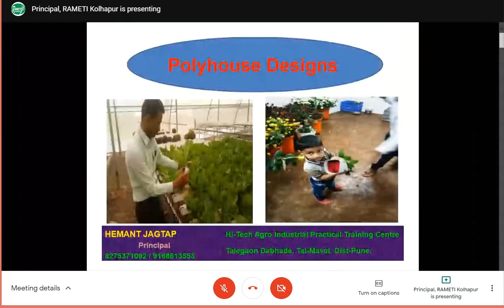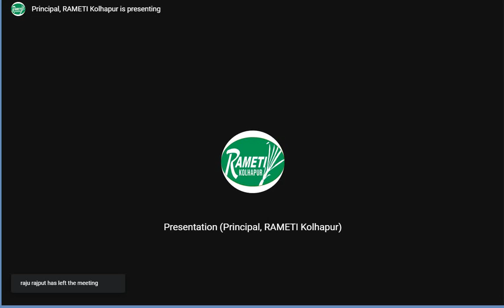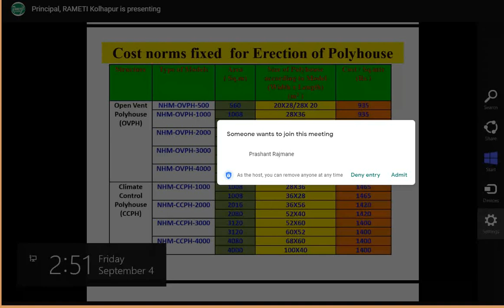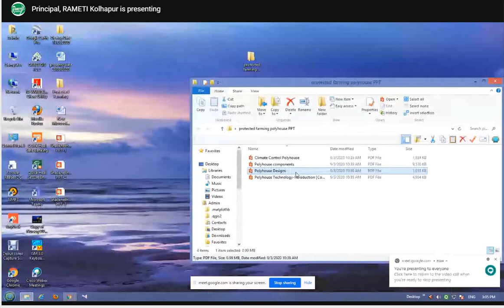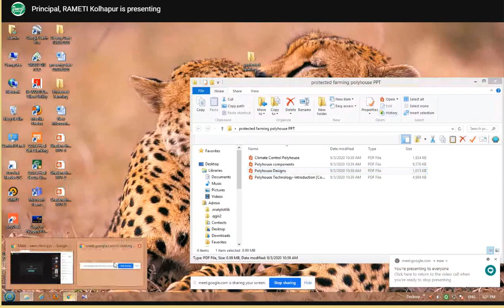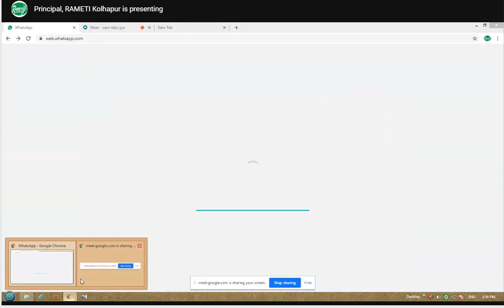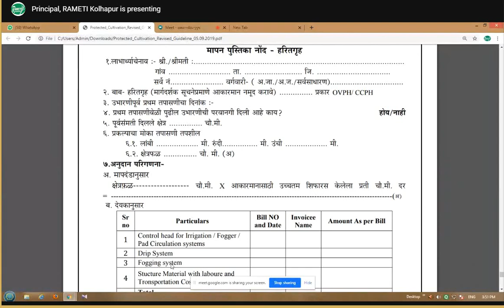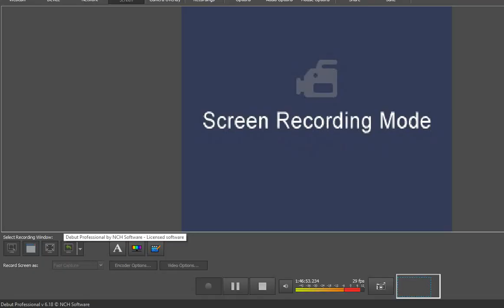मार्गदर्शक सूचनांनुसार देय अनुदानाकरीता विविध तपासणी व निरीक्षण नोंदप्रपत्रे। श्री. हेमंत जगताप.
तज्ञ प्रशिक्षक, भारतीय कृषि कौशल्य परिषद, कौशल्य विकास व उद्योजकता मंत्रालय, भारत सरकार नवी दिल्ली
149. जमिनीचे आरोग्य पत्रिका वाचन व खताचा कार्यक्षम वापर। श्री. जयवंत जगताप कृषि विद्यावेत्ता, KVK, तळसंदे